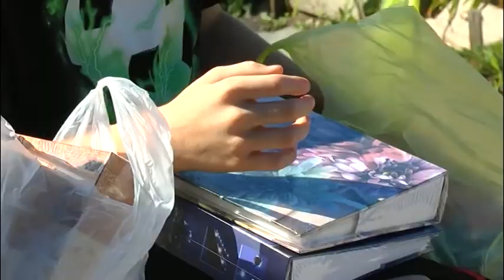Благотворительная акция «Дорога в школу» прошла в детской деревне семейного типа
"Дорога в школу". Благотворительная акция прошла в детской деревне семейного типа. В ней воспитываются 39 ребят, 9 из которых уже выпускаются в этом году. В гостях у воспитанников побывали госслужащие. Первоклашкам вручили фотоальбомы, ранцы и другие канцелярские принадлежности. Жанель Бисенбаева с подробностями.